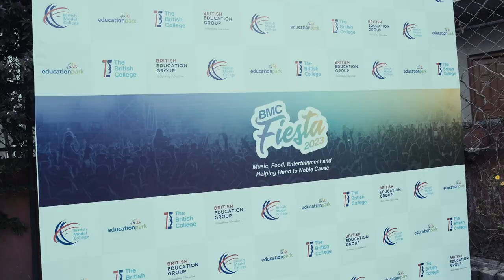BMC Fiesta '23 feat. Cobweb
On the 14th October, our city came alive with energy, music, and incredible vibes when we hosted the BMC Fiesta 2023!

The Fiesta was an unforgettable event that featured an electrifying band performance by none other than the legendary Cobweb. Their music filled everyone with a sense of nostalgia and excitement, and made sure that it was truly a night to remember.

Join us in this recap video as we take you on a journey back to BMC Fiesta 2023, when our students enjoyed a celebration like never before.